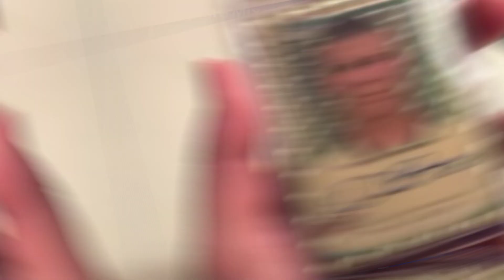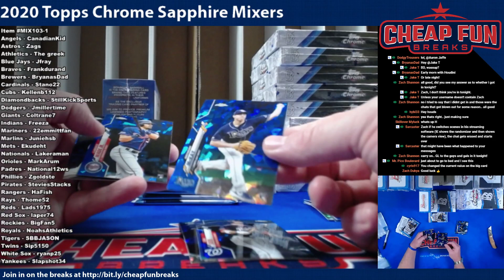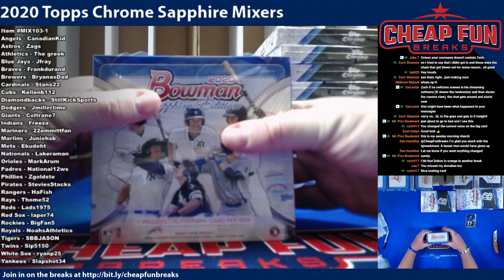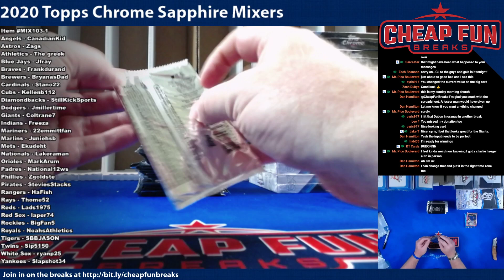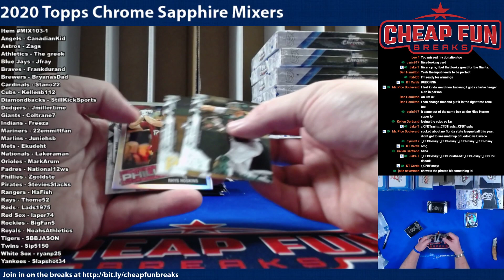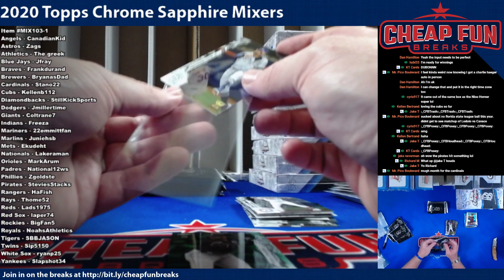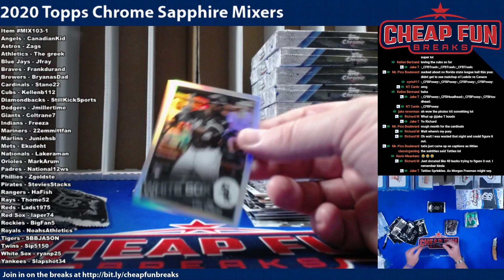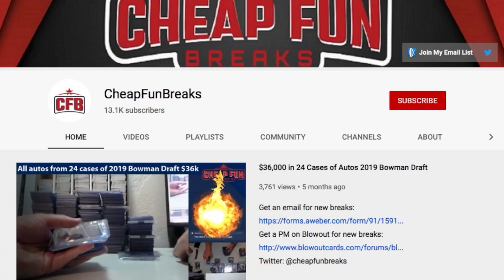2020 Topps Chrome Sapphire & Baller Mixers 1